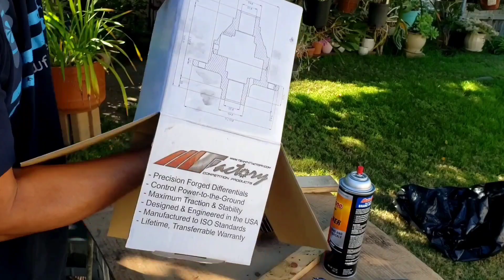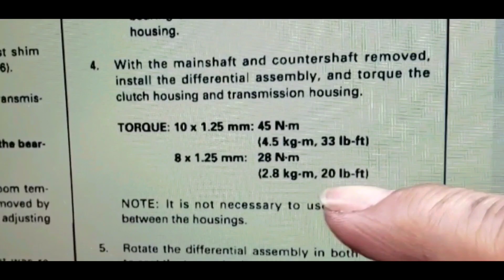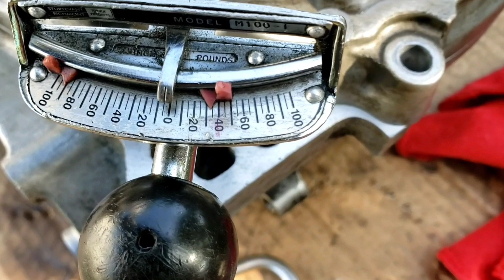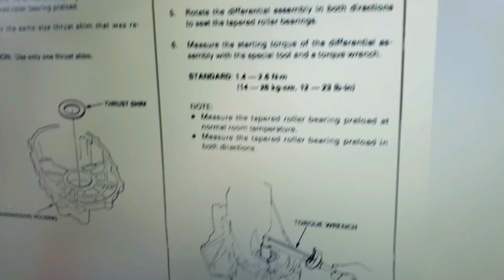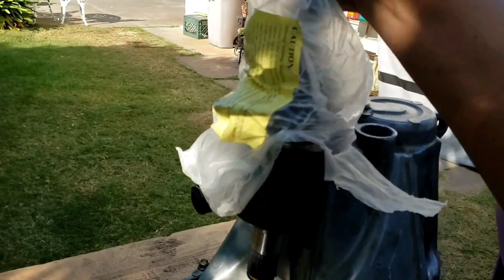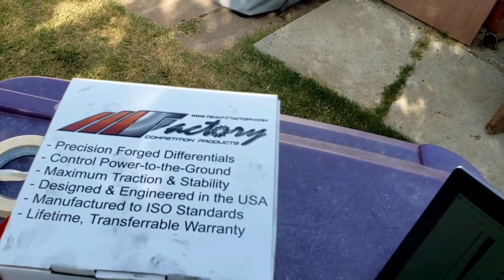MFactory LSD install and bearing pre-load check. G23vtec swap Civic.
How to check F, H transmission LSD bearing pre-load. I'm installing this LSD on M2s4 tranny (92-96 Prelude 2.3 ltr).